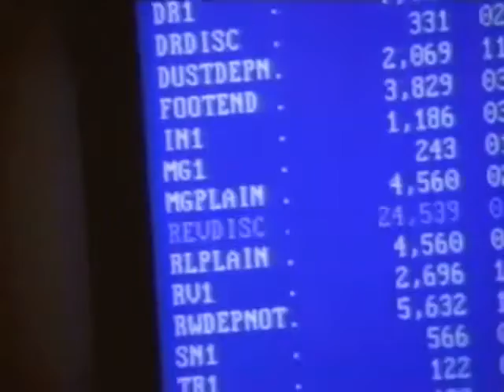TV Spots 2